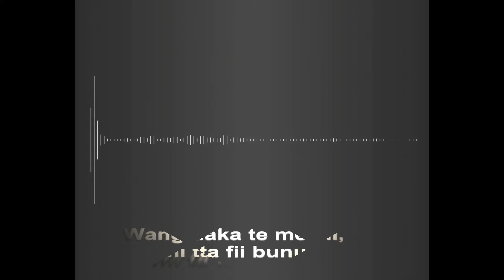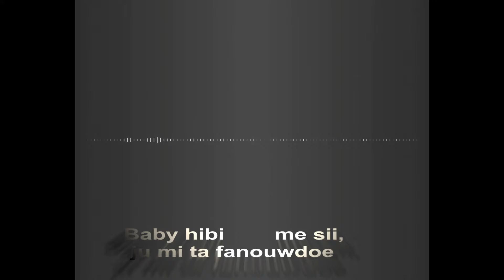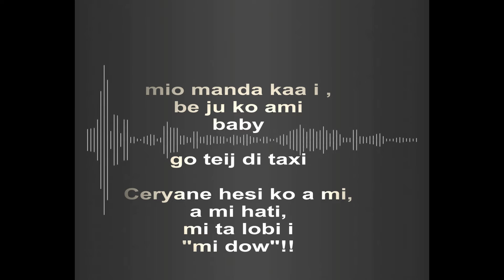Ceryane Feat. Naphtaly_Ju Mi Fanouwdoe_Love Reggae Music 2017_Napi Music Prod.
Titre: Ju Mi Fanaowdoe [j'ai besoin de toi]
Auteur: Ceryane [Larissa MODESTE]
Compopsiteur: Naphtaly Musicman | [Carolis MAASIE]
Label: Napi Music
Romantic Reggae Music | Love Reggae Music 2017